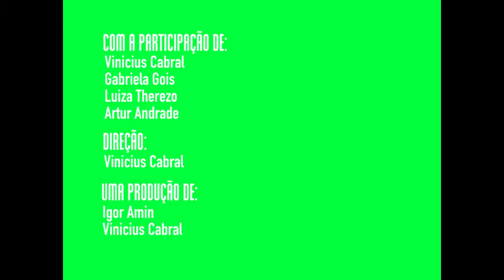OS RISCOS DESTA HIGHWAY EP. 02- Total Eclipse of the Abobrinha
Sem motivos nem objetivos, um grupo de amigos desbrava estradas descobrindo novos horizontes, cidades, e significados para letras de canções populares. A cada episódio, karaokês e performances exclusivas se mesclam à análises semânticas de "hits de rádio" de diversas décadas.

Neste episódio, os amigos descobrem uma canção inusitada do Rock brasileiro, e a analisam entre paradas na BR 040.